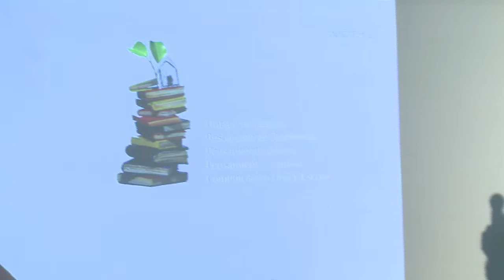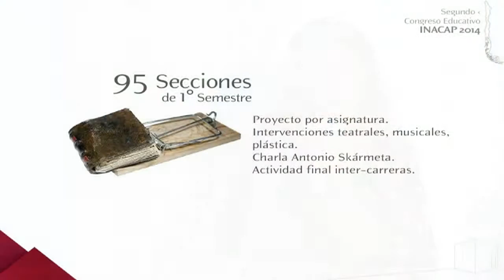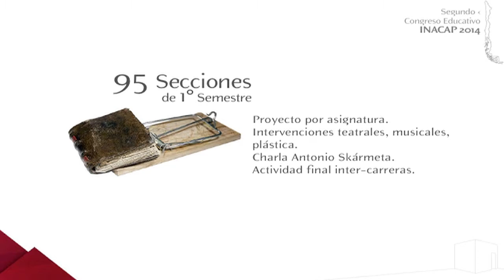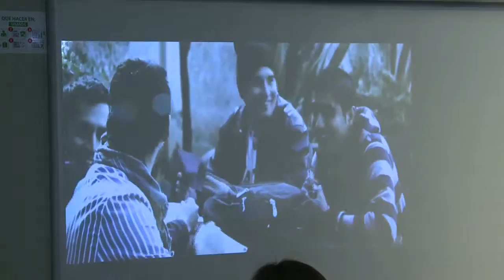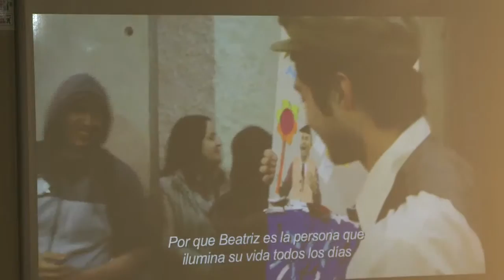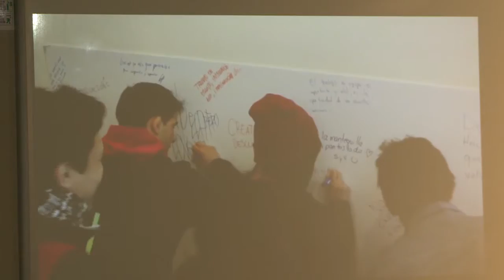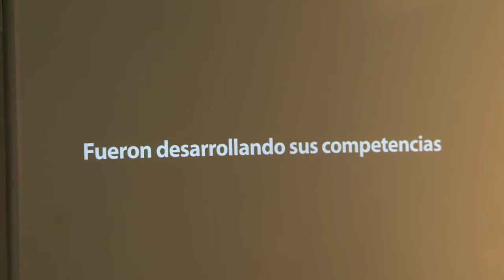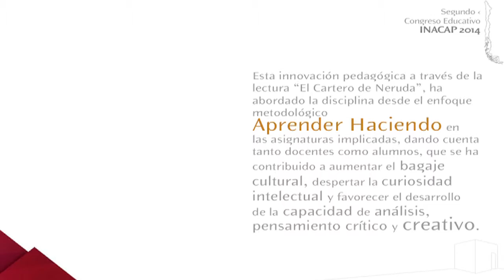Charla Sonia Muñoz - Claudia Salas - II Congreso Educativo INACAP 2014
Lectura: eje clave para motivación
y desarrollo de competencias genéricas
en alumnos de 1° año.